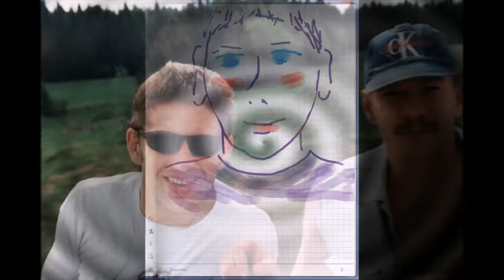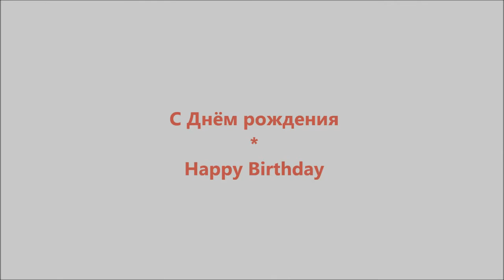Поздравление с Днём Рождения - Герман Гуляев [Мой Друг]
Прекрасный возраст - 55...
Буду рад Вашим комментариям!

Благодарю за просмотр моих видео!